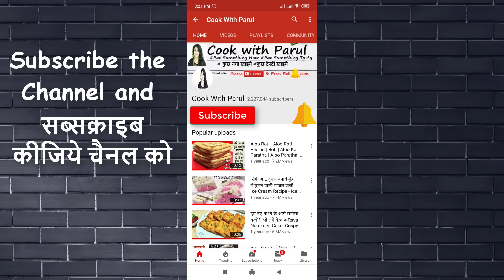सिर्फ 1आम से बिना क्रीम बिना गैस आजतक की सबसे टेस्टी आइसक्रीम Creamy Mango Ice Cream Kulfi Recipe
Mango आम - 400g
MilkCream/Malai- 3/4 Cup
Cardamom powder छोटी इलाइची
Granish with dryfruits